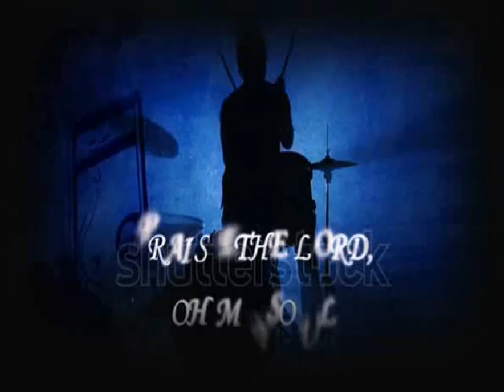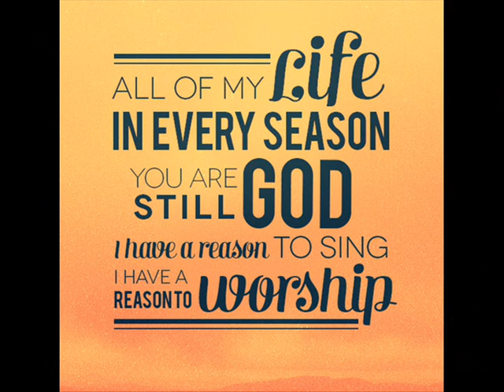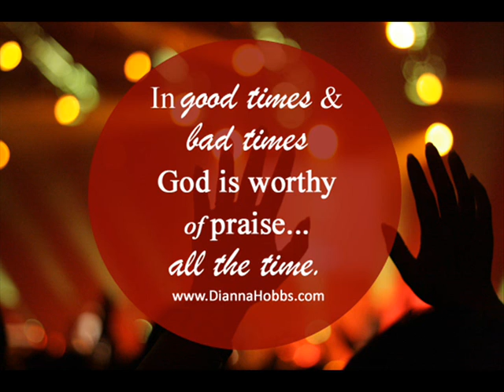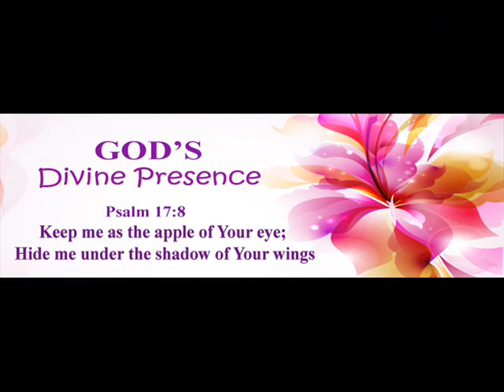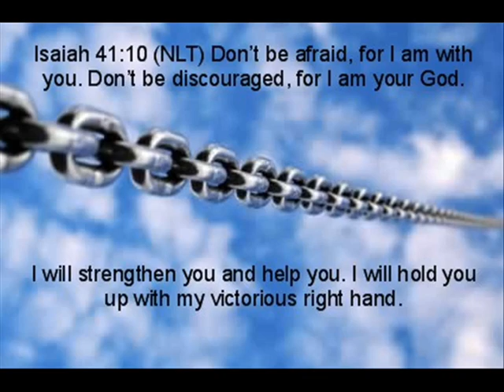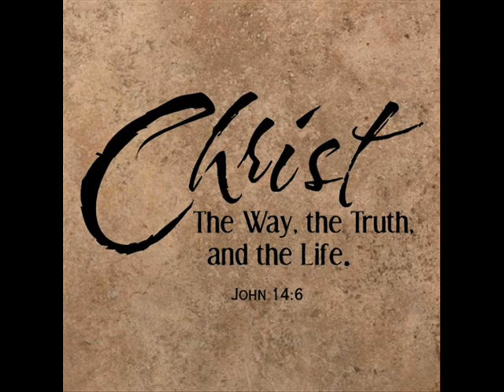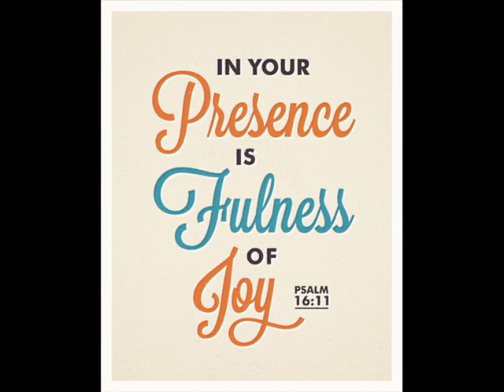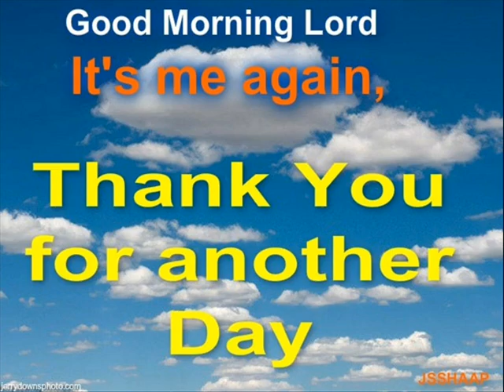Junti tene dharalakanna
For more video songs, please visit :
spiritualwalk-lekhana.blogspot.in